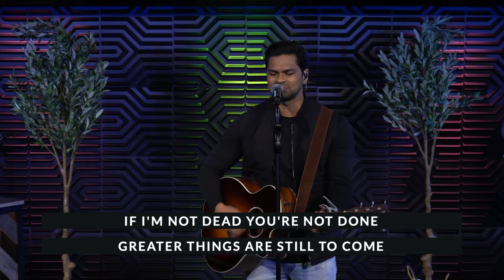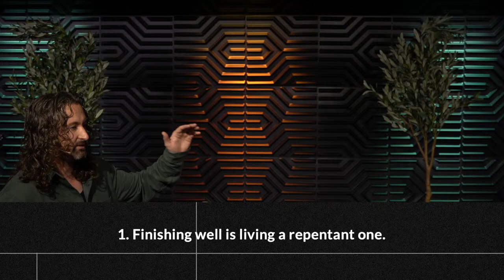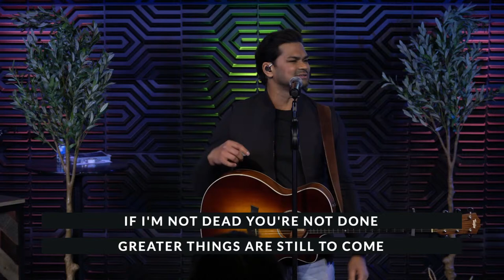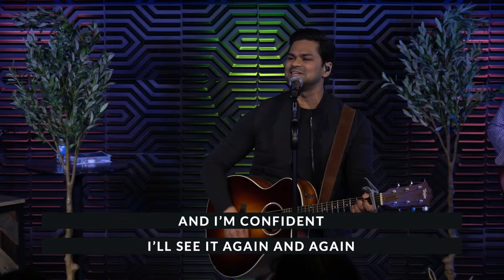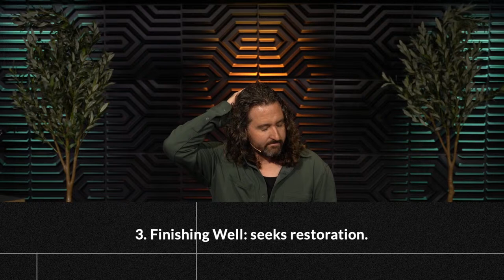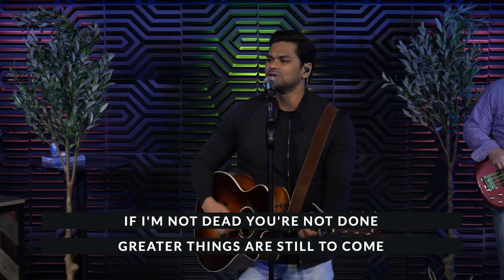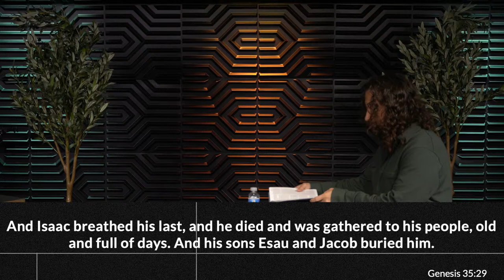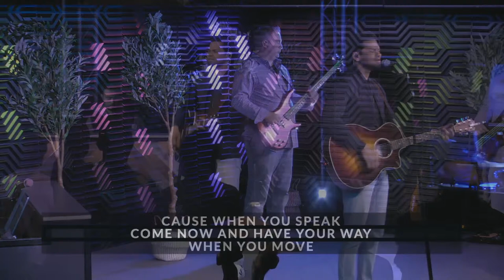Sunday Morning Worship